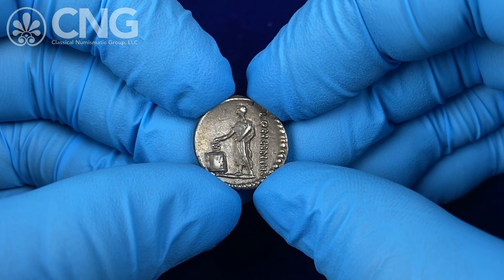CNG 126, Lot 598